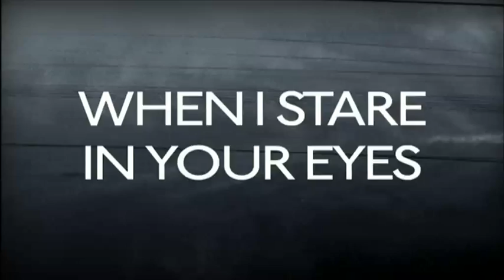White Lies - Rebirth